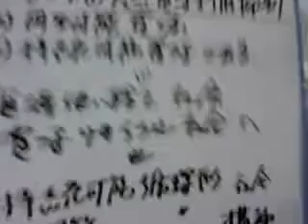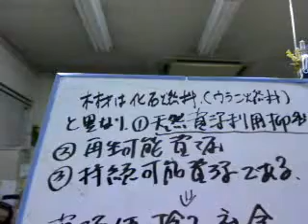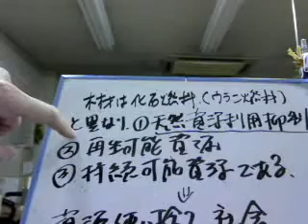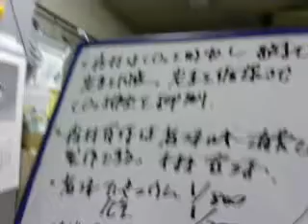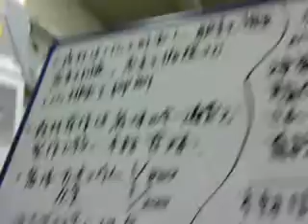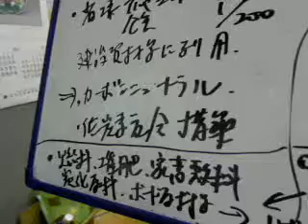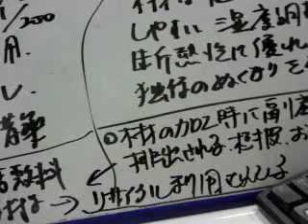279回目 木材は再生、持続可能循環形資源。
今日で丸1年。次回より２年目。森林⇒伐採⇒植林⇒成長⇒森林を繰り返し資源使い捨て社会から資源リサイクル社会の構築ができる。天然資源利用抑制に繋がりカーボンニュートラルでCO2増加が無い。炭素が固定された木材が使用され低炭素社会構築に貢献。木材製造エネルギーは小さく省エネ。軽く、丈夫、加工がしやすい。湿度調整、断熱性に優れ独特のぬくもりがある。木材生産時の副産物は実際リサイクル利用されている。